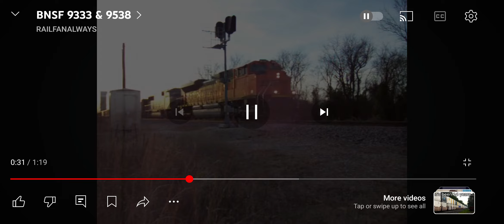BNSF #9333 horn SFX